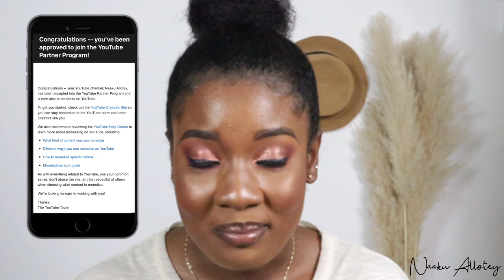MY FIRST YOUTUBE PAYCHECK + YOUTUBE MONETIZATION PROCESS || SMALL GHANAIAN YOUTUBER || NAAKU ALLOTEY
In todays video I will be sharing with you how much I made on Youtube as my first Youtube Paycheck.

I share with you how much I earned on Youtube as my first youtube earning as a small Ghanaian Youtuber.
If you want to know how much I made on Youtube as a small Ghanaian youtuber, then watch this video.

Ever wondered how much African youtubers or Ghanaian Youtubers make on Youtube? Then this video is for you.

I also share with you the Youtube Monetization Process / Youtube Monetization Steps and my own Youtube Monetization journey

Find below time stamps to this video so you can skip to your desired time stamp if you don't want to watch the entire video

00:22 - Introduction
04:02 - Youtube Monetization Processs
14:40 - My first Youtube Paycheck / How much I made on Youtube
18:00 - Conclusion